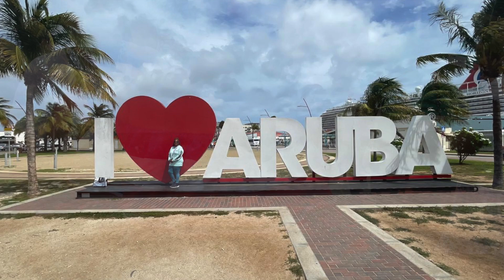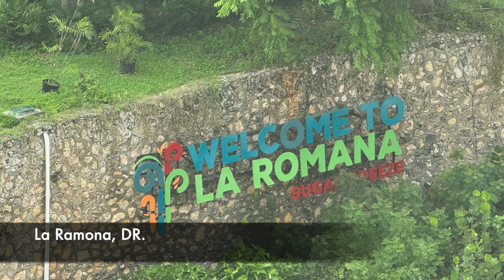NCC Wellness Retreat PPT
Here is a collection of photos and videos of our Wellness Retreat aboard Carnival Horizon, Aruba, Bonaire, & Dominican Republic.